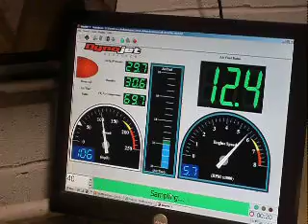Adam's 95 Jetta 2.0 X-Flow Dyno Run 3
built head, cam, chip, etc.

120whp 127wtq